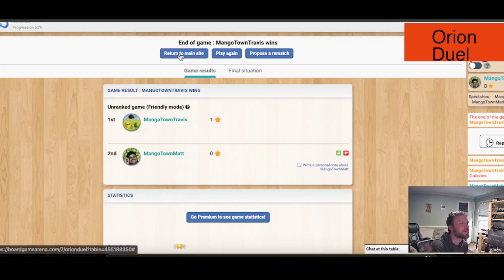Orion Duel - Ep. 4 - Board Games Ep. 1484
Mango Town plays Orion Duel @ boardgamearena.com

Orion Duel Episode 4

Will you be able to cross the universe and join one of the Orion nebulas? On the way, you will find black holes that will weaken you to death or galaxies that will make you stronger. Plan your maneuvers well because each of your moves can give your opponent an opportunity to get closer to victory.
Your tiles possess two colors, yours in majority, and your opponent's color as well. Try to connect your tiles smartly while not giving too much opportunities.
You can win in 3 different ways: by connecting 2 opposite sides of the board with an unbroken chain of hexagons of your color; by collecting 4 GALAXY PIECES on connected hexagons of your color; or by making your opponent get 3 BLACK HOLE PIECES on connected hexagons of his/her color. Pay attention to all 3 possibilities! Do not let any of them escape your mind.

MangoTownTravis
MangoTownMatt